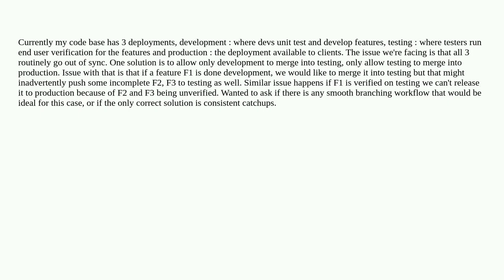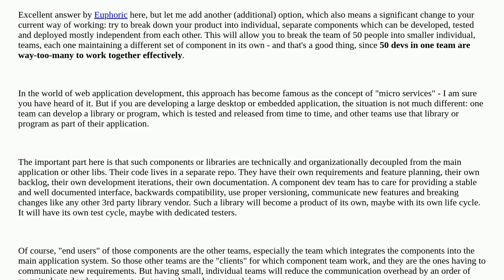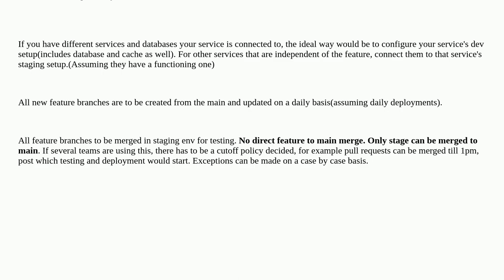Softwareengineering: How to maintain development,testing and production branches when the number ...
How to maintain development,testing and production branches when the number of devs is around 50?

A special thanks goes out to the community

  gitflow workflows git